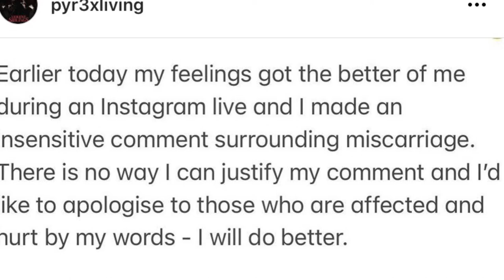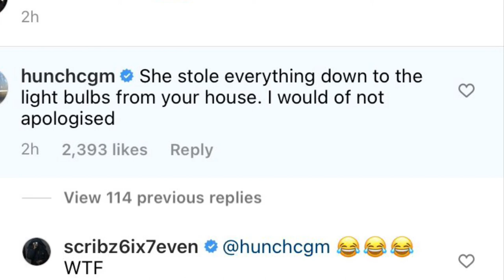Digga D Apologises For ‘Miscarriage’ Comment Towards Mya Mills‼️